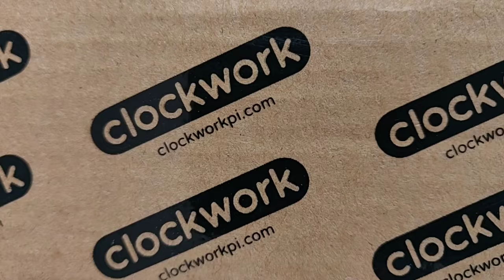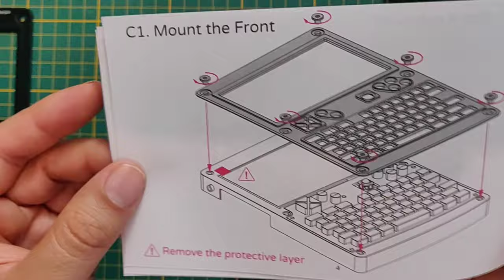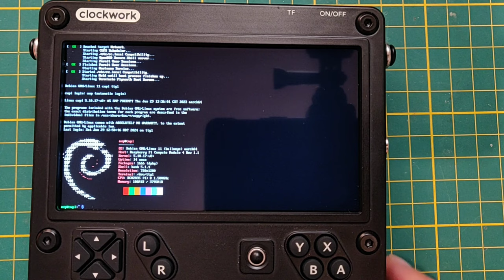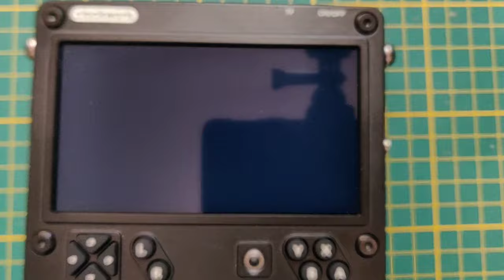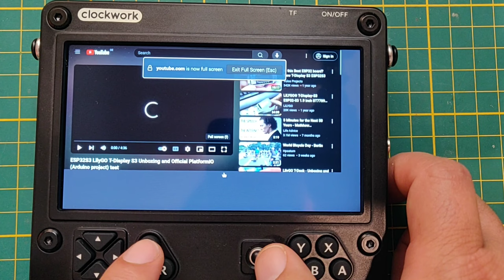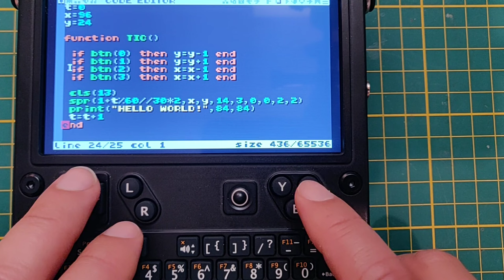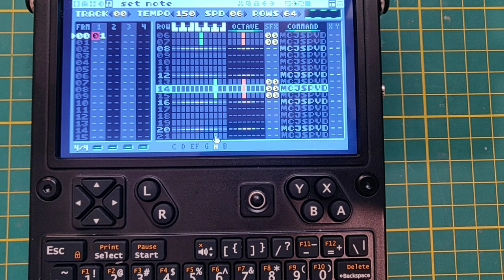uConsole - One Year Waiting! Unboxing, Assembly, and First WMaker Desktop Test! - ASMR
This is a ClockworkPi uConsole. I waited almost a year to get it, and it’s a remarkable piece of technology with excellent quality. The ClockworkPi team did a fantastic job. I wanted to run my WMaker on it, and this is the first result. I hope to publish the details and scripts for this in an upcoming video, with some issues fixed. Please enjoy the unboxing and assembly of the uConsole in this ASMR video.

00:00 Unboxing
02:05 Assembly
11:35 WindowMaker Demo (Alpha)
14:25 TIC-80 Demo